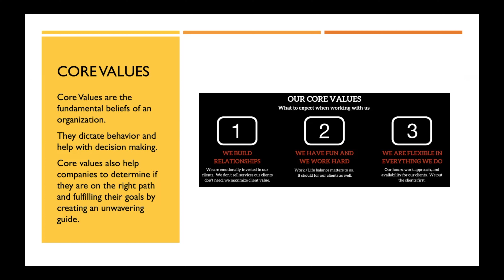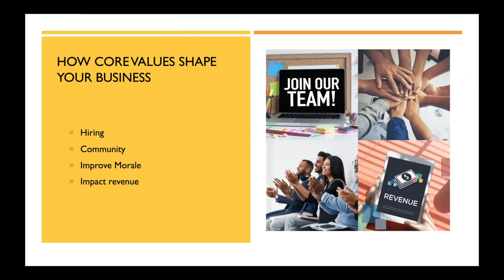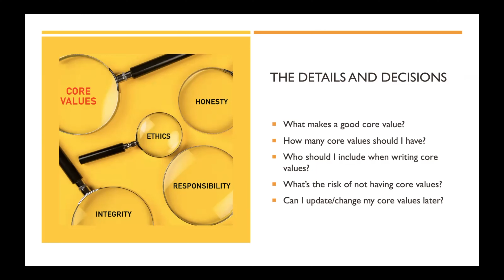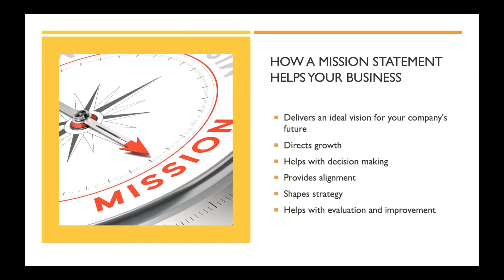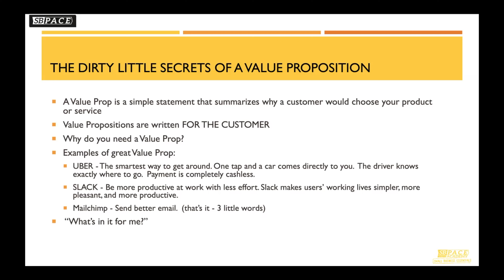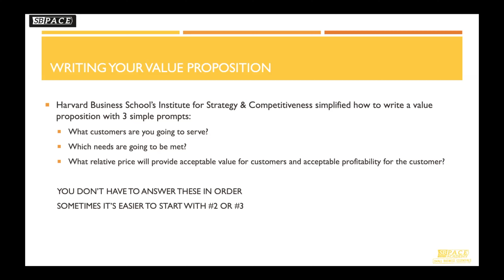Hobby to Hustle - Video 13 - Core Values, Mission Statement, Value Proposition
Core Values, Mission Statement, and Value Proposition are important to the foundation and direction of your side hustle.  Core Values are the fundamental beliefs of an organization.  They dictate behavior and help with decision making. Core Values are important because they define what your company believes in.  When you’re starting a side hustle, just pick 1 to 3 core values that you want to operate against, and remember them.  They can be about customer service, cost, quality, or how you treat the world.  Core Values are about anything that is important to your company.

Your Mission Statement delivers an ideal vision of your company’s future.  It directs growth and helps with decision making.

Your Value Proposition is a summary statement of why your customers choose to spend money with you.  It’s what makes you special.  Value Propositions are written for the customer.

Grab the downloadable PDF that has three exercises to help you write your Core Values, Mission Statement, and Value Proposition.